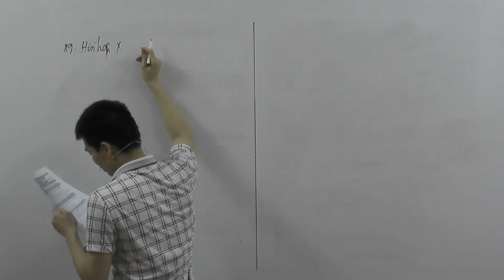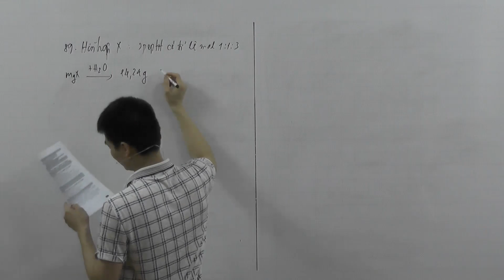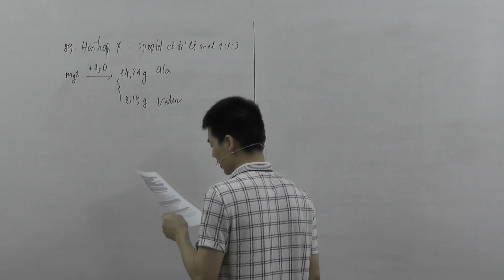Buổi thứ 7: hop chat chua N khac phần 1